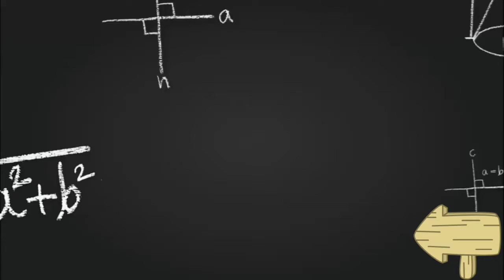बातुनी कछुए कि कहानी।। Story of turtle and Swan!!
Video  Credit _ Habiba

Paper trick, paper flower bouquet easy step by step, paper magic trick step by step, paper bouquet easy step by step, paper crazy Crafts trick, Paper magic.

Hindi to Punjabi
Hindi se Punjabi bolna sikhenge
Punjabi se Hindi bolenge
Punjabi to Hindi, Hindi to Punjabi

How to make a greeting Card Easy step by step ।। Special Occasion Card, Mother's Day special Card .
Father's Day special greeting Card
Teacher's Day special Card
bouquet ko easy step by step kaise bnate hai

How to make a paper flower bouquet easy step by step।With colour paper,art and craft e-paper flower

punjabi, Hindi, language, English, Urdu, Sanskri, Story, Comics story, adventures story
Punjabi speaking ,English speaking, Hinglish Speaking !

wow wow wow wow wow wow wow wow wow wow wow wow wow😮😮😮😮😮😮😮

Bas yanhi milsakta hai sabhi chijon ki jankari to soch kya rhe Click kariye is link pr Bator lijiye Knowledge ko or Apne doston Mai bhi apna knowledge Jaroor Share krna thank you viewers ❤️.
Z hassan HuB.

How to learn English speaking online
How to know about life journey
how to learn Hindi
How to learn punjabi
How to know about Gurmukhi words